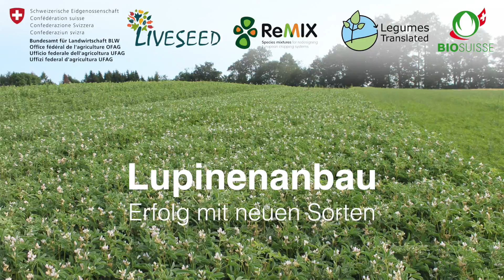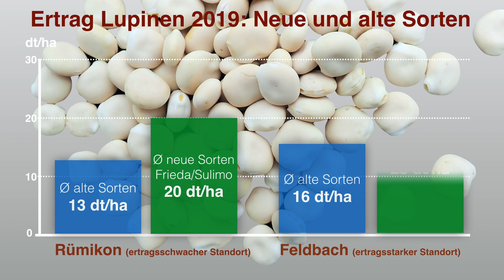Anbau von Lupinen - Ertragspotenzial der neuen Anthraknose-toleranten Sorten Frieda und Sulimo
Lupinen sind eine Alternative für Soja. Sowohl im Tierfutter als auch für die menschliche Ernährung. Bisher war jedoch die Pilzkrankheit Anthraknose beim Anbau das grosse Problem. Mit den beiden neuen Sorten Sulimo und Frieda kommt jetzt neuer Schwung in den Lupinenanbau. Im Video zeigt Christine Arncken die Vorteile der Lupine und präsentiert die neusten Resultate aus den Anbauversuchen an verschiedenen Standorten.